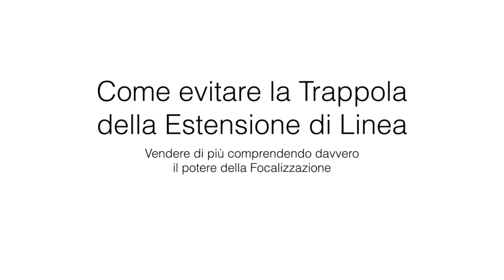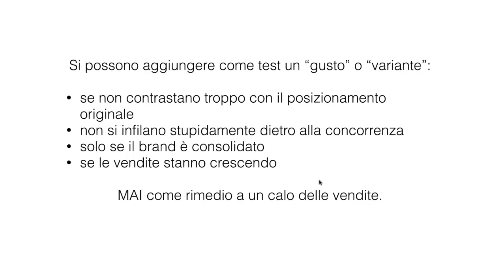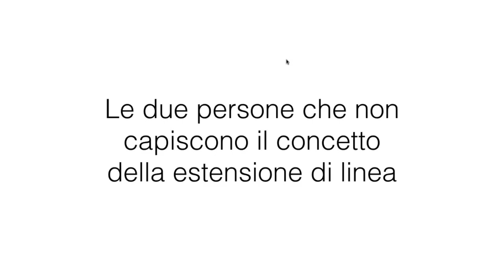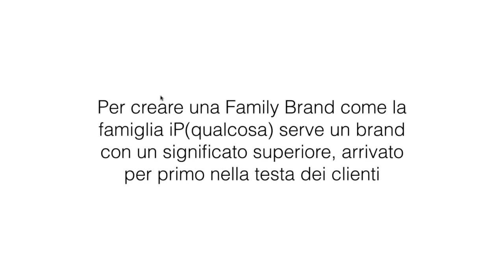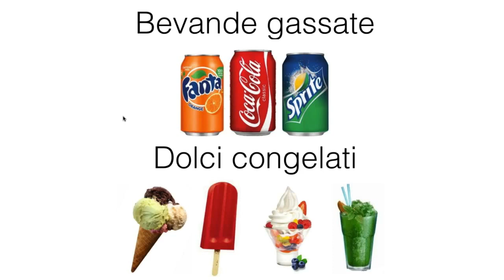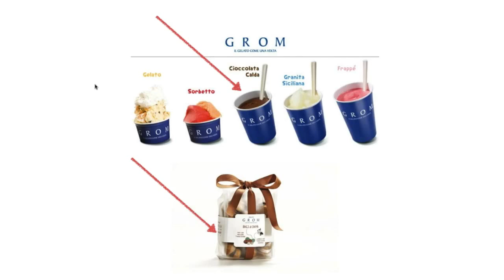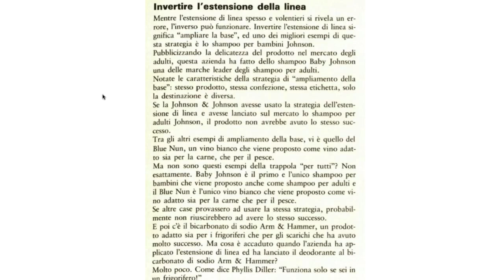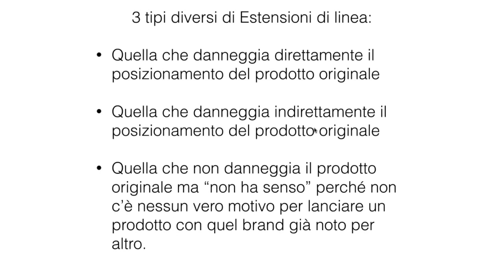BRAND POSITIONING ed Estensione di linea - Marketing - Tutta la Verità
Scarica i video - In questo webinar ti svelo tutta la verità sul concetto di Estensione di linea e di come è da considerare una strategia di Marketing fallimentare e dannosa per il tuo Brand.

Analizzeremo nel dettaglio le mosse sbagliate di alcuni Brand che hanno sposato la strategia dell’estensione di linea e ti dimostrerò quanto sia fallimentare questo modo di operare che, tra l’altro, è insegnato in numerose università ed è uno degli errori più frequenti dei Mega Manager di oggi.

Alcune delle cose che ti svelerò nel dettaglio saranno:
1) I 3 tipi diversi di estensione di linea (e qual è il più pericoloso per te)

2) I ghiaccioli di Grom sono "estensione di linea"? (E i Baci di Dama?)

3) Gli occhiali Porsche sono estensione di linea? (E se sì come dovrebbero venderli invece?)

4) Disney che mette il suo brand ovunque fa estensione di linea?

5) Apple con i vari iPhone, iPad, iPod ecc... dimostra che le estensioni di linea funzionano?

6) Coca Cola Light, Zero, Diet Coke, Coca Cola Life fanno bene al brand?

7) Come puoi fare inversione di gamma invece che estensione. Il caso di Baby Shampoo Johnson.

Per chi ha da ridire sul fatto che per spiegare questi concetti ho utilizzato esempi di aziende USA, durante il webinar farò esempi con aziende fatte da miei studenti e che hanno sede in Italia.

Inoltre vedremo il concetto di “Inversione dell’estensione di linea e ampliamento della base”

Sei pronto al webinar più cazzuto che puoi trovare sul Marketing e sul Brand Positioning oggi in Italia?

Sei un venditore e vuoi scoprire come vendere di più?

Scarica anche tu (GRATIS!) i 3 video sulle Tecniche di vendita che ti svelano come vendere di più e battere i tuoi concorrenti anche se c’è la crisi.

In questi video scoprirai:

* Quali sono le VERE armi della Vendita Professionale da sostituire al posto delle “lance spuntate” che stai usando ora.

* Gli errori micidiali che distruggono le vendite (…e che di sicuro stai facendo anche tu senza rendertene minimamente conto).

* Perchè l’orientamento al cliente è un concetto della vendita totalmente superato e cosa invece devi mettere in pratica per aumentare in modo vertiginoso le tue vendite.

YOUTUBE CHANNEL VENDITOREVINCENTE™

aggiornato su ogni nuovo video pubblicato e sarai sempre il primo a conoscere tutte le novità sulle Tecniche di Vendita più aggiornate.

GRUPPO FACEBOOK VENDITOREVINCENTE™
Seguimi sul Gruppo Facebook di VenditoreVincente™, il gruppo di persone interessate alla vendita più numeroso d’Italia:

SEGUIMI SUL BLOG DI VENDITOREVINCENTE™